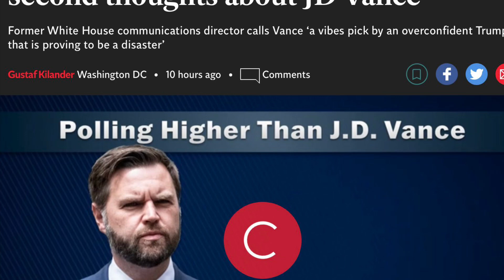J D Vance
Ohio’s hillbilly